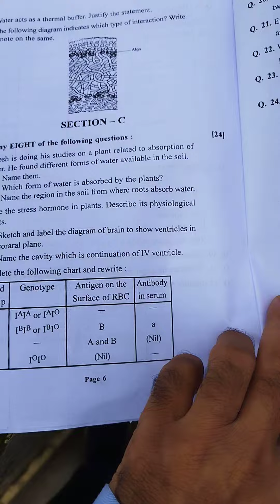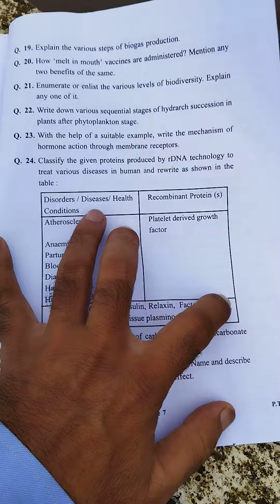Biology || MH State Board || July 2022.